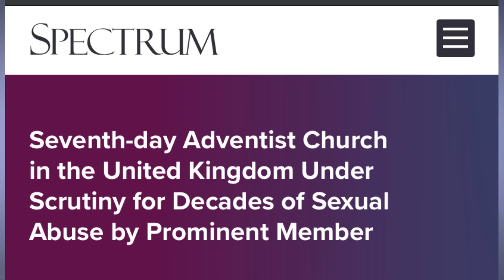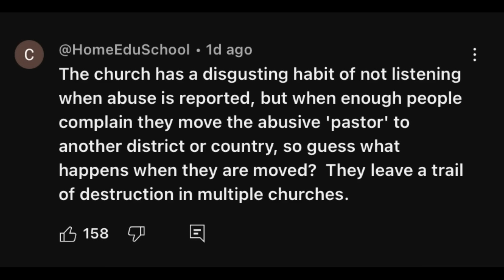How are SDA's reacting to the channel 4 documentary